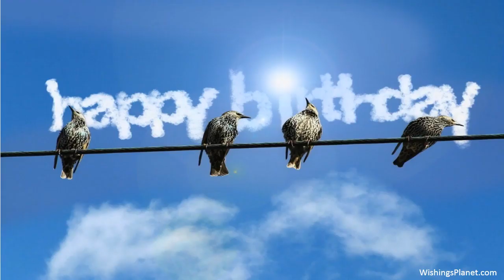Happy Birthday to Tyler